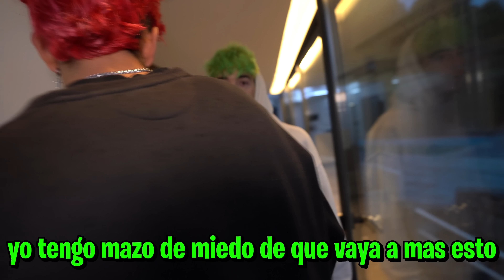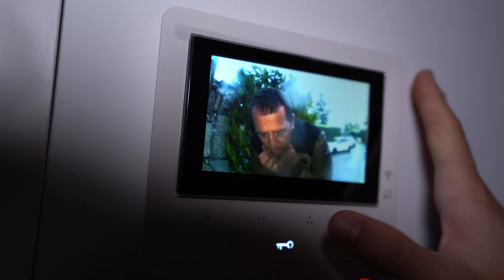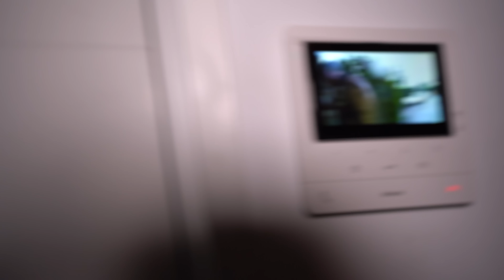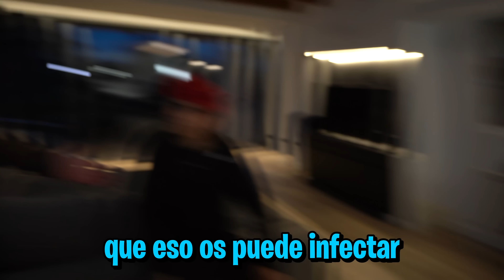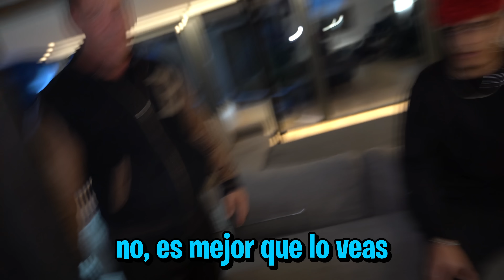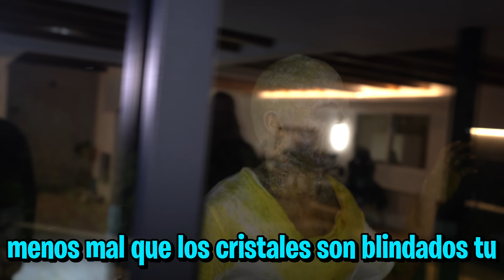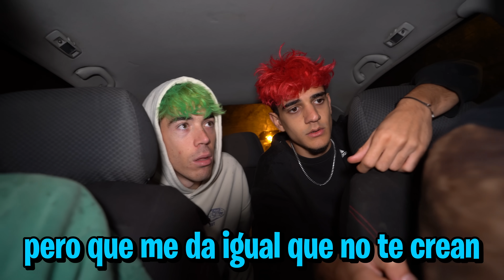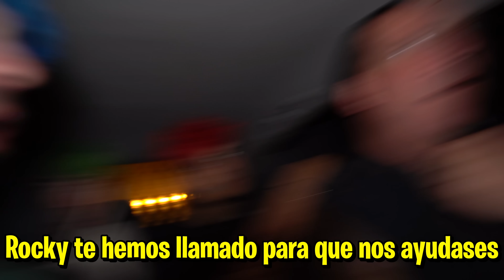EL ZOMBIE DESTROZA LA CASA! (Apocalipsis)